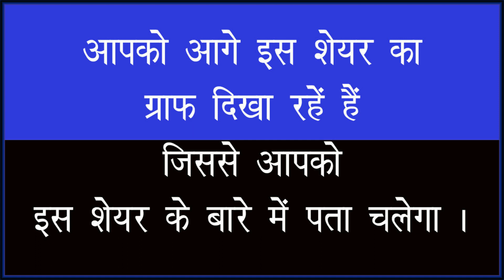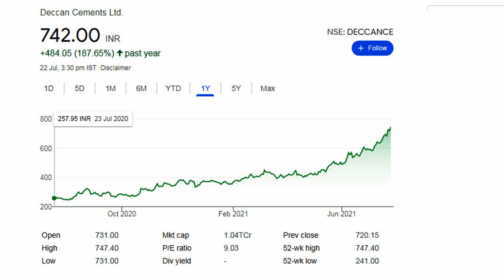Deccan Cements Ltd ​| share news today | New Record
Deccan Cements Ltd I share news today | New Record#nse#nifty#bse#sharemarket#sharenews#concorshare#bemlshare#scishare#Deccan Cements Ltd